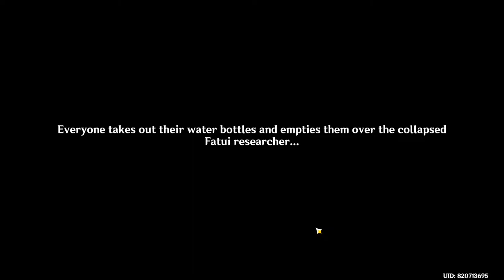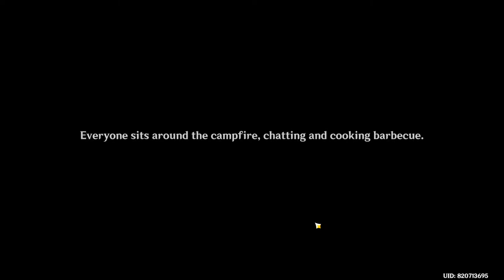Mona story and ending to character story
UPDATE: valorant uploads coming next week